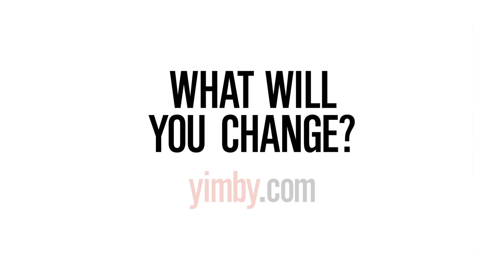Yimby hero - Richard Reynolds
Yimby is the new crowdfunding community for social good yimby.com
We spoke to a few folk who are pretty darn Yimby, to see what they thought about crowdfunding. Here's what Richard Reynolds, The Guerilla Gardener had to say